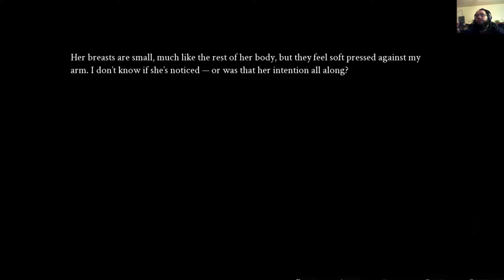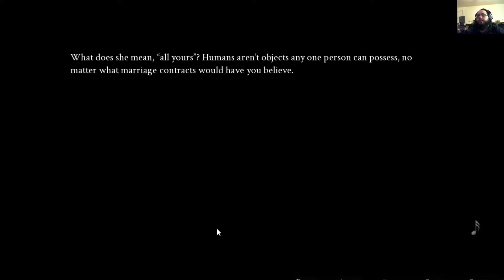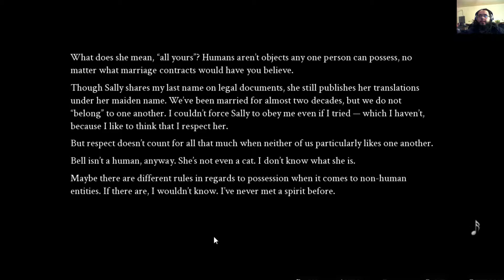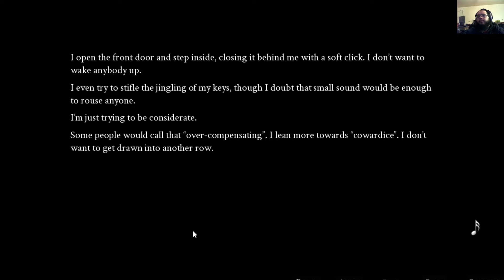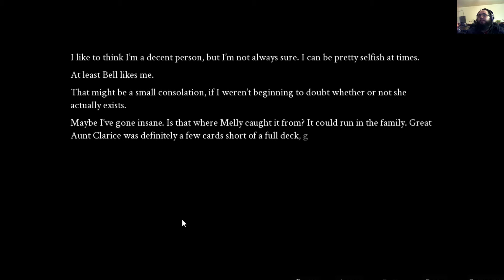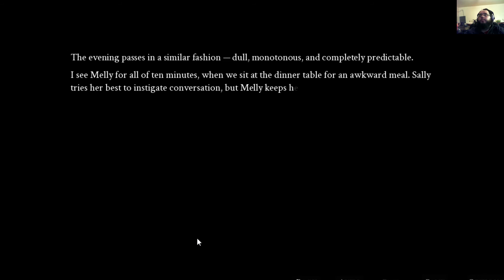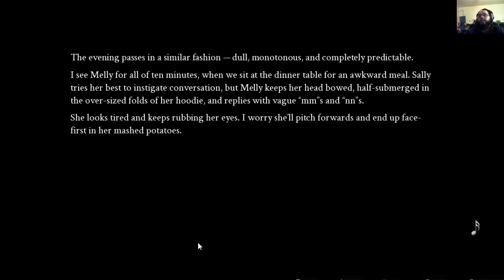Sweetest Monster Episode 3 Am I Going Crazy!?!?